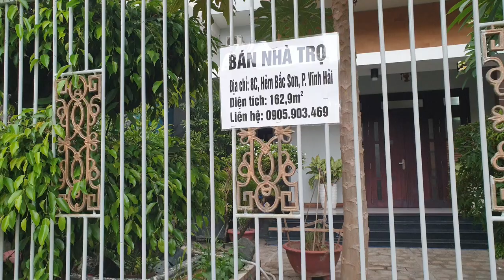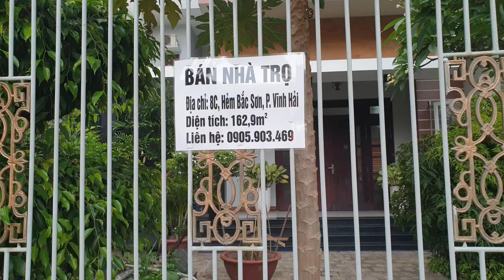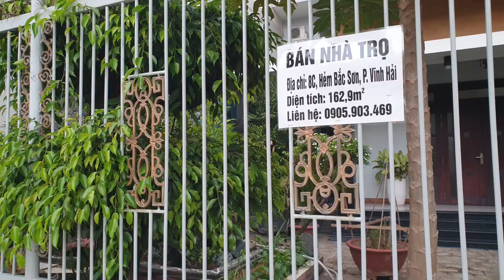Top 5 Con Đường Cạnh Bãi Tắm Sát bờ Biển Nha Trang Bắc Nha Trang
Top 5 Con Đường Cạnh Bãi Tắm Sát bờ Biển Nha Trang Bắc Nha Trang: phù hợp để mua bán nhà đất gần bãi tắm đường Phạm Văn Đồng Nha Trang.

Quý cô chú anh chị thân mến: nhằm để cô chú anh chị hiểu rõ hơn về Nha Trang, và biết vị trí nào gần với bờ biển và bãi tắm đường Phạm Văn Đồng phía bắc Nha Trang.

hôm nay Hùng tỷ phú xin trân trọng gửi đến tất cả quý cô chú anh chị, một video nhằm hỗ trợ giới thiệu đến quý cô chú anh chị các con đường chính và các con đường phụ nằm sát với bờ biển và bãi tắm đường Phạm Văn Đồng.

Nếu mình muốn mua nhà gần với bờ biển và bãi tắm đường Phạm Văn Đồng,  thì mình nên lựa chọn những con đường này,  để cô chú anh chị có thể đi ra đến bờ biển gần , và thuận tiện cho việc đi lại của mình cô chú anh chị nhé.

rất mong video này có thể giúp ích được cô chú anh chị một phần nào đó hiểu hơn về các con đường cũng như là các tuyến đường gần với bờ biển Nha Trang ạ

Hùng hiểu rằng tất cả các cô chú anh chị đều là những khách hàng ở xa, ở tận Sài Gòn Hà Nội, ở tận bên nước ngoài , nên chắc chắn sẽ không rành về địa hình ở Nha Trang Nha Trang.

Va Hùng cũng hiểu rằng quý cô chú anh chị về Nha Trang, một khi đã mua nhà thì chỉ có thể mua là gần biển Hoặc gần với bãi tắm mà thôi nếu đi xa quá chắc chắn cô chú anh chị sẽ không mua.

nên Hùng làm video này để nhà mình nắm rõ và có thể target vào các con đường này.

Chúc cô chú anh chị xem video và có hiểu biết nhiều hơn về Nha Trang để sau này mình có một tinh thần lựa chọn tốt hơn.

* Nếu thấy video này hay hữu ích và mang lại nhiều giá trị cho nhà mình thì hãy: NHẤN NÚT ĐĂNG KÝ + BẬT CHUÔNG THÔNG BÁO + LIKE + Share Video này giúp Hùng với ạ.

Ước mơ lớn nhất của Hùng là có thể mang lại thật nhiều giá trị cho cô chú anh chị trong lĩnh vực bất động sản.

BÊN HÙNG CÓ CÁC DỊCH VỤ LIÊN QUAN ĐẾN PHÁP LÝ BẤT ĐỘNG SẢN TRÊN ĐỊA BÀN TỈNH KHÁNH HÒA. QUÝ CÔ CHÚ ANH CHỊ QUAN TÂM DỊCH VỤ NÀO HÃY GỌI EM NHÉ.

* DỊCH VỤ HỖ TRỢ PHÁP LÝ BẤT ĐỘNG SẢN:

🚩Nhận check quy hoạch nhanh
🚩Đo vẽ cấm ranh mốc
🚩Gia hạn đổi sổ chỉnh lí sổ hồng
🚩Hỗ trợ đăng ký Làm hồ sơ chuyển mục đích theo quy hoạch, theo đúng trình trình tự, đúng quy định của pháp luật đất đai hiện hành
🚩Nộp sổ,đóng thuế khi chuyển nhượng.
🚩Tư vấn pháp lí toàn tỉnh khánh hòa

* Nhà Mình cần Book Phòng Khách Sạn Nha Trang: Hùng rất mong quý cô chú anh chị sẽ ủng Hộ Hùng Với Ạ, sau đây Hùng có  vài khách sạn 4 sao đường trần phú đẹp, gần biển, cô chú anh chị xem video review của Hùng, để xem cái nào đẹp, thì book phòng cái đó nhé.

HÙNG NHẬN BOOK KHÁCH SẠN CAO CẤP GIÁ TỐT TỪ 3 SAO, 4 SAO, 5 SAO TẠI ĐƯỜNG TRÂN PHÚ NHA TRANG, ĐƯỜNG HÙNG VƯƠNG NHA TRANG, DƯỜNG NGUYỄN THIỆN THUẬT NHA TRANG, ĐƯỜNG TRẦN QUANG KHẢI NHA TRANG, ĐƯỜNG BIỆT THỰ NHA TRANG.

* TỔNG HỢP TẤT CẢ CÁC KHÁCH SẠN 4 SAO GẦN BIỂN GẦN ĐƯỜNG TRẦN PHÚ NHA TRANG
- Khách Sạn Merperle Beach Hotel 88A Mặt Tiền Đường Trần Phú Nha Trang Video review chi Tiết

- Tổng Hợp Các Loại Phòng và Các Dịch Vụ Tiện Ích Tại Khách Sạn Merperle Nha Trang

- Khách Sạn 4 Sao Green World Nha Trang Địa 44 Nguyễn Thị Minh Khai Nha Trang, cách biển 300m: Video

- Khách sạn 4 sao lucky sun nha trang: địa chỉ 100/7A Đường Trần Phú Nha Trang, cách biển chỉ 300m: Video review chi tiết

* NHẬN QUẢNG CÁO REVIEW KHÁCH SẠN TẠI NHA TRANG: và nhiều nơi